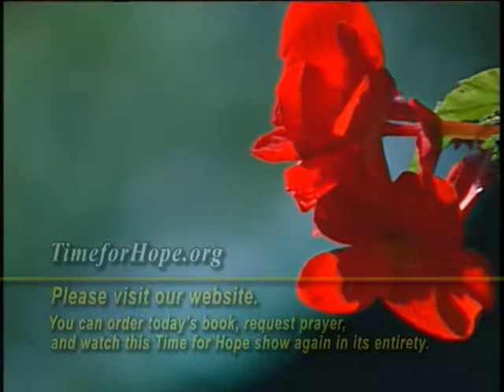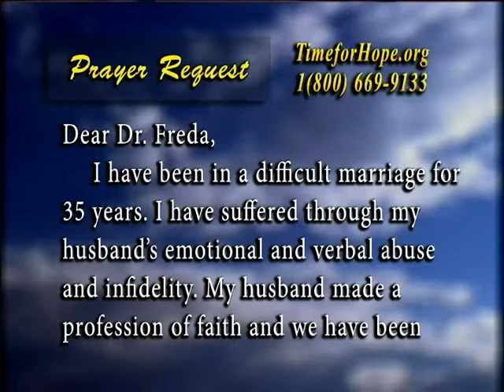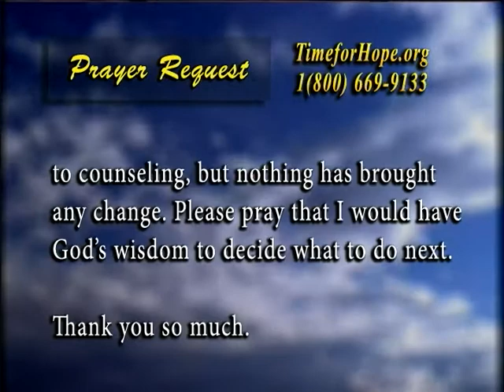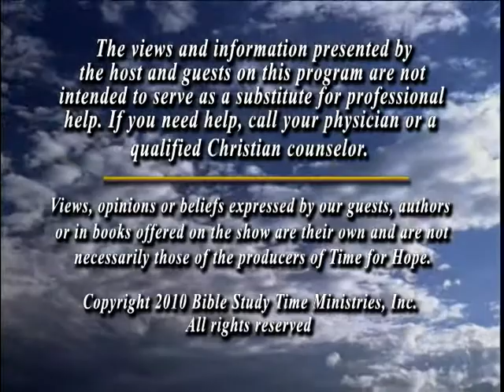From Prisoner to President - Jeanette Towne - Host, Dr. Freda Crews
From Prisoner to President is a shocking, yet inspirational, story of the miraculous touch of God in a seemingly hopeless situation. A simple, young 19-year-old waitress meets Jim, the man of her dreams. Quickly the fairy tale relationship deteriorates with the reality of an invisible trap steeped with lies, threats and deception. Live through the manipulation and desperation Jeanette experiences while trapped with no family or help within reach. Mourn as you watch the unbelievable and sadistic abuse Jeanette endures at the hand of her 'protector.'